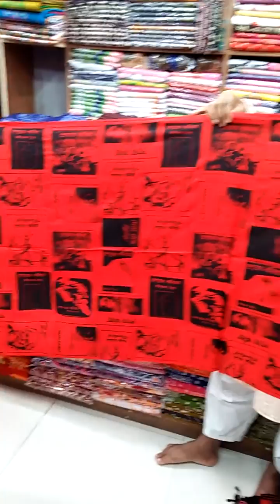বিসকস স্কিন প্রিন্ট আড়ং কোয়ালিটি শাল কিনুন/sink print shawl price in bd//what's app-01819901844